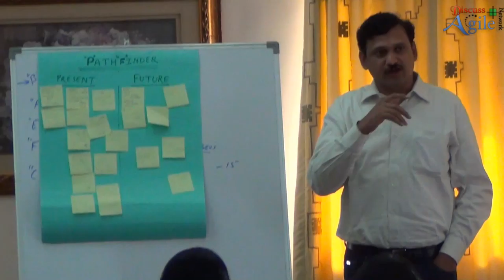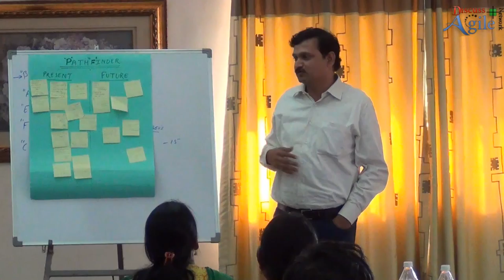Unconference Discussion on Scrum Alliance Survey 2015 : Team 5